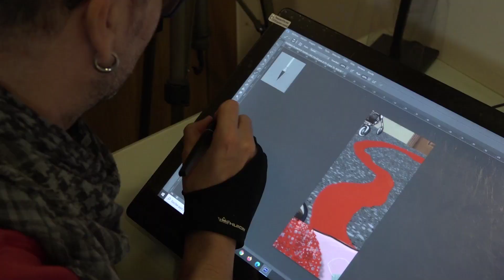Presentación del cortometraje "Telarañas" para el Festival Calzada de Calatrava. Iván Molina.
Presentación Festival Calzada de Calatrava
(Ciudad Real/ Castilla la Mancha)
Hola soy Iván Molina, director, junto a Jesús Martínez Nota de “Telarañas” que vais a ver a continuación. Estamos muy agradecidos de estar seleccionados en este festival y sentimos no haber podido asistir.
Telarañas es un corto que surge a partir del estado de alarma y el confinamiento de la pandemia del COVID-19. En aquel momento todos tuvimos una sensación de miedo e incertidumbre que nos paralizó en un principio, pero que después mucha gente transformó en expresiones artísticas.
En mi caso empiezo a realizar una serie de viñetas de actualidad con un mismo personaje protagonista “La mujer del bolso rojo” la llamé.
Realicé en total 8 viñetas y paré cuando nos dimos cuenta que este personaje daba para realizar un corto de animación, y de inmediato me puse a escribir el guion.
Es un cortometraje costumbrista pero que realizamos durante el mismo periodo de tiempo del que se habla en el mismo, y que creemos que en un futuro servirá como recordatorio de lo absurdo del comportamiento humano en momentos de crisis.
El equipo de trabajo está formado por Joserra Castiñeiras y María Cases en la animación, Fete Clemente en el sonido y banda sonora, Jesús Soria en la distribución y Jesús Martínez y yo en la dirección.
El proceso de realización del corto duró en torno a un año.
Bueno sin mas daros de nuevo las gracias y esperamos que os guste.